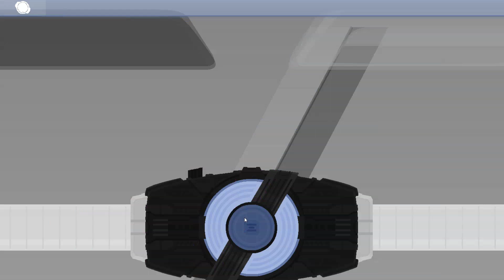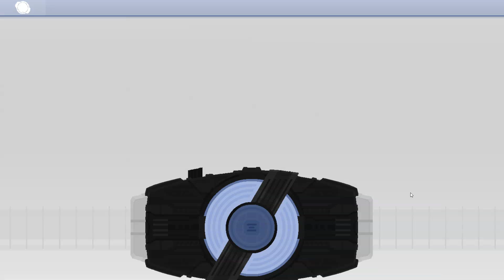Kamen Rider Geats Flash Belt .4 : Kamen Rider Flash Belt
Credit By CometComics
.4: Ninja Raise Buckle finished up. Added the Zombie Breaker. Also added Toru's ID to the flash.